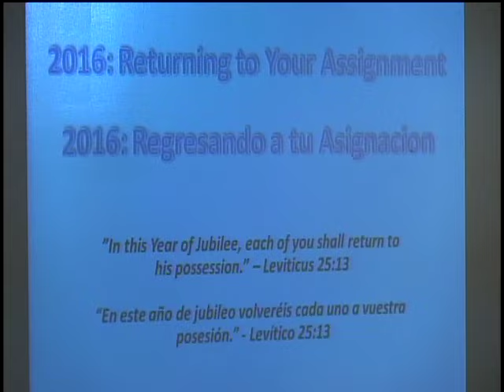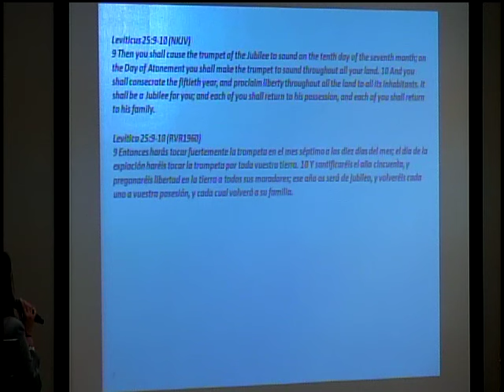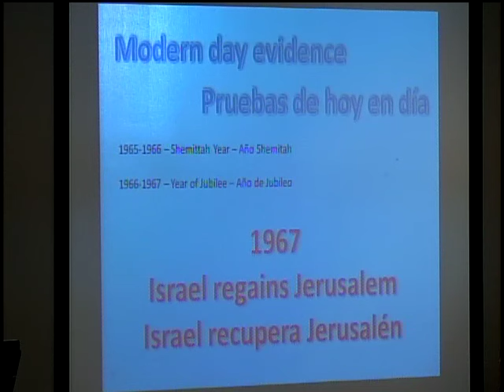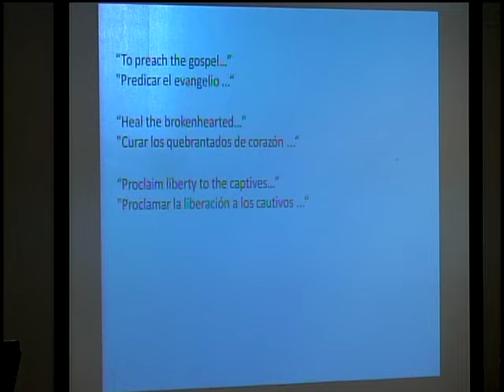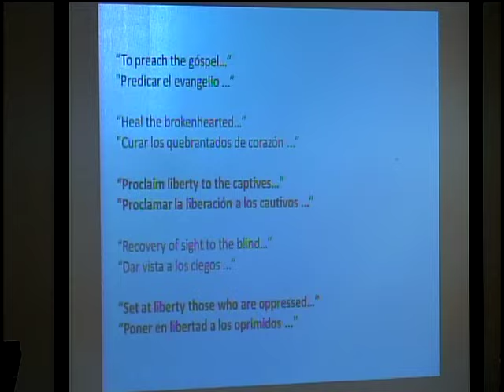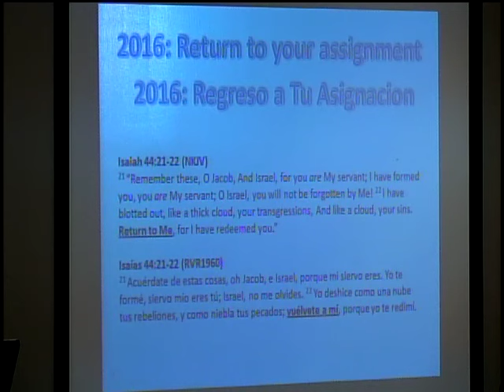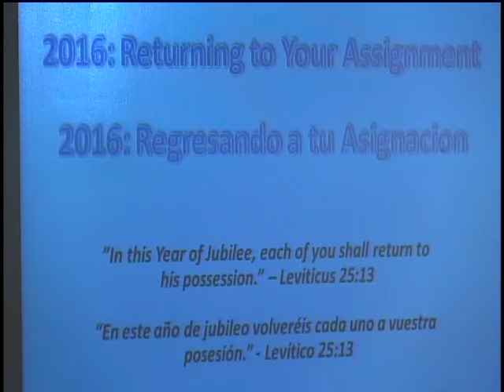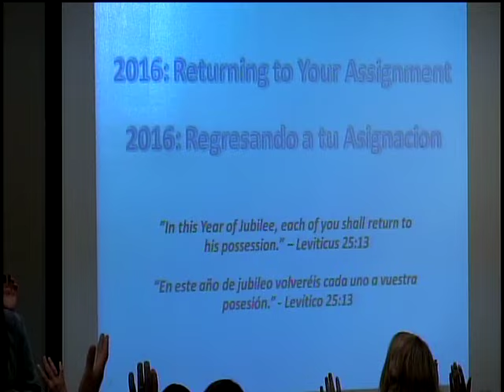Scott Wood: 2016:Return to Your Assignment / 2016:Regresando a tu Asignacion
God has an assignment for your life. In 2016 there is an anointing to Return to Your Assignment. Dios tiene una misión para su vida. En 2016 hay una unción para regresar a su asignación.